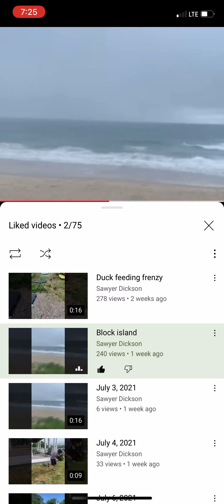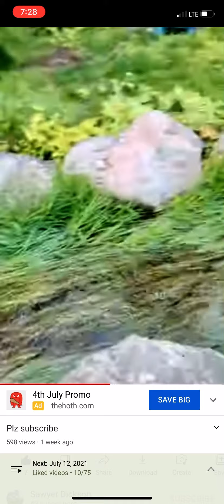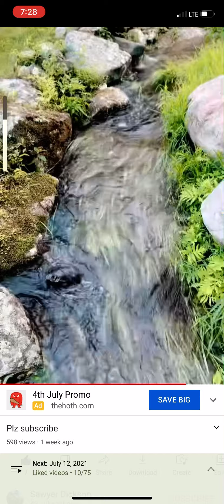Video 2021 montage